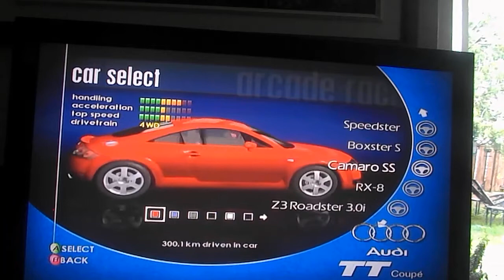Project Gotham Racing Arcade Race 6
Style Challenge in a London Medium track,
Using Chevrolet Camaro SS 35th Anniversary.